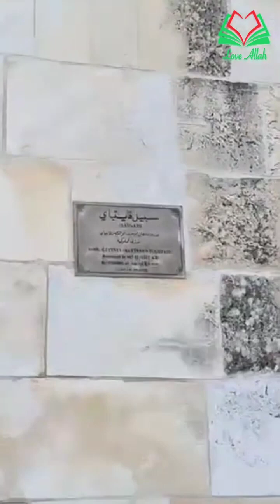Neil Bin Radhan - Großzügigkeit